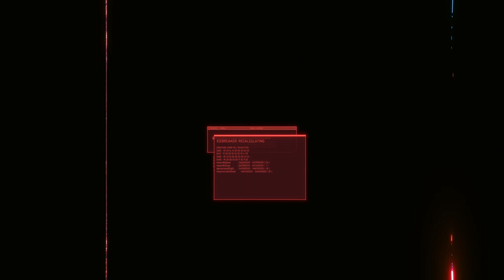Cyberpunk 2077 #045 - Dogs Eating Dogs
Willkommen zu einem Cyberpunk 2077: Phantom Liberty Let's Play gespielt von und mit mir, INTROVERTIERT

Infos zum Spiel:

Cyberpunk 2077 ist ein von CD Projekt Red entwickeltes und veröffentlichtes Action-Rollenspiel aus dem Jahr 2020.

In einem dystopischen Cyberpunk-Universum schlüpfen wir in die Rolle von "V"
einem Merc in der fiktiven Stadt "Night City". Wir müssen uns mit den Folgen eines schief gelaufenen Raubüberfalls auseinandersetzen, bei dem ein experimenteller kybernetischer "Bio-Chip", der ein Engramm des legendären Rockstars und Terroristen Johnny Silverhand (gespielt von Keanu Reeves) enthält, droht, langsam unser Gehirn zu überschreiben. Im weiteren Verlauf der Geschichte müssen wir und Johnny zusammenarbeiten, um einen Weg zu finden unser Leben zu retten.

Mit dem kostenlosen 2.1 Update und dem Phantom Liberty DLC erleben wir die vollständige Geschichte von V. Phantom Liberty ist ein neues Spionage-Thriller-Abenteuer für Cyberpunk 2077. Wir begeben uns zusäztlich zum Hauptspiel auf eine riskante Mission voller Spionage und Intrigen, um die NUS-Präsidentin zu retten. Im gefährlichen, neuen, Bezirk Dogtown müssen wir in einem Netz aus zerrütteten Loyalitäten und finsteren politischen Machenschaften, Allianzen schmieden...